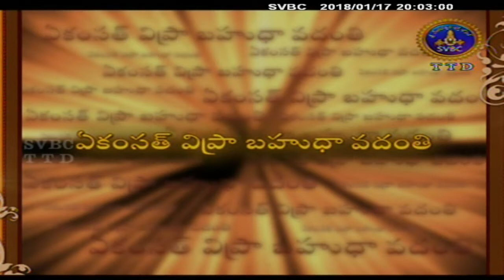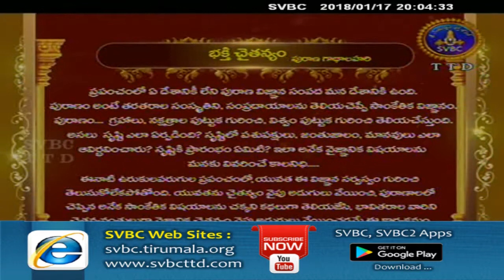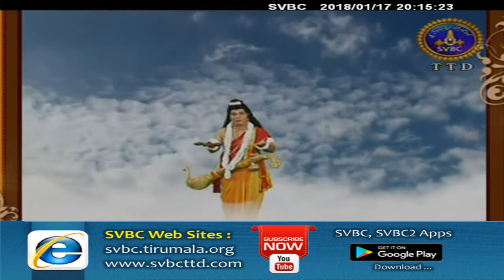Bhakti Chaitanyam | EP 123 | 17-01-18 | SVBC TTD